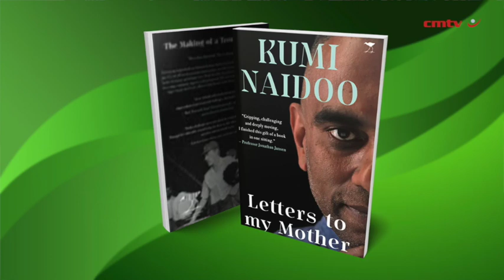Letters to My Mother: The Making of a Troublemaker – Kumi Naidoo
Growing up in apartheid-era Chatsworth, Kumi Naidoo tells how his mother’s suicide when he was just 15 years old acted as a catalyst for his journey into radical action against the apartheid regime. In this revelatory and intimate story, Kumi describes his political awakening, and his experiences as a young community organiser and underground ANC activist during the 1980s. His grief and anger became fuel for his efforts to help liberate South Africa and to build a better world.